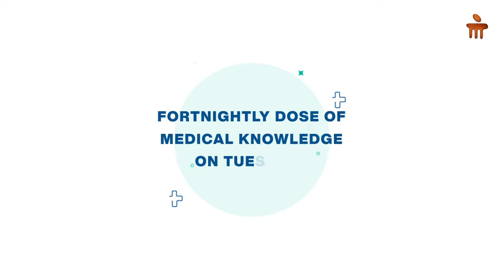White-Coat World | Best Hospital in Bangalore | Manipal Hospitals Podcast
Introducing White-Coat World - a brand new podcast by Manipal Hospitals. Taking a deep dive into the healthcare industry, here's a podcast that is interesting and informative, by experts from Manipal Hospitals.
Catch us every fortnight on Spotify, Apple Podcasts, and Google Podcasts or any of your preferred platforms